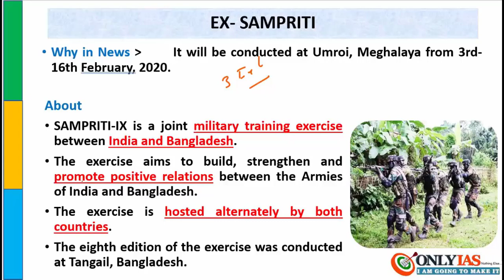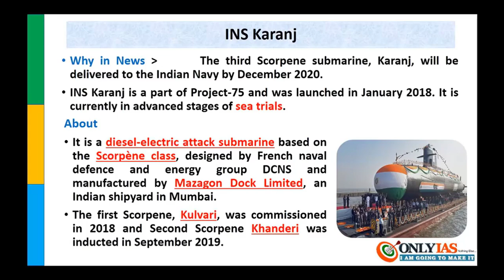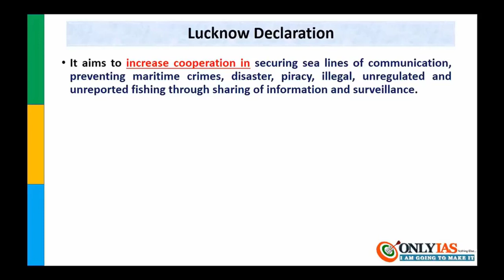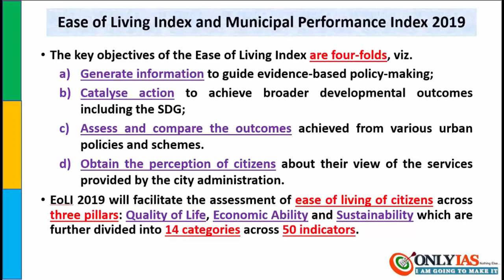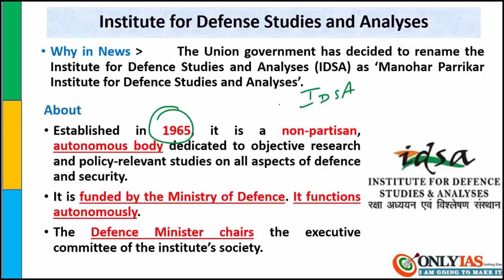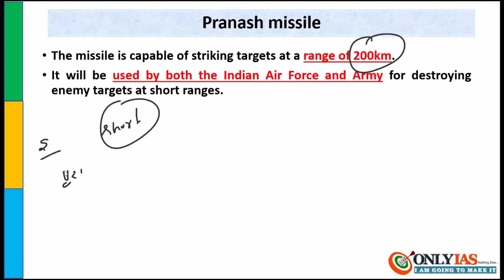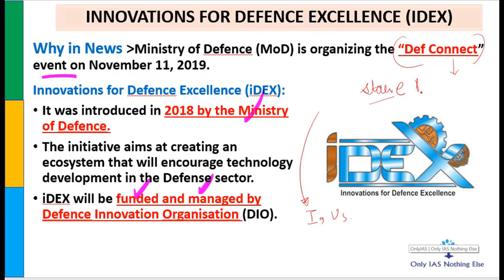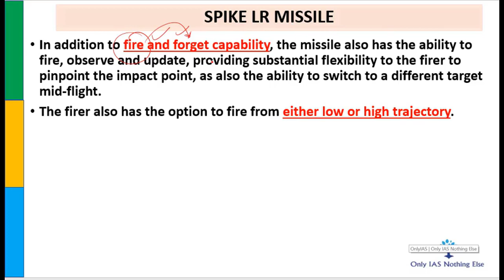Mission 2020: Lecture 9. Security | Current Affairs Revision for Prelim 2020 UPSC/CSE/IAS